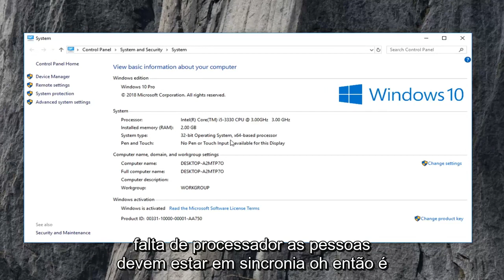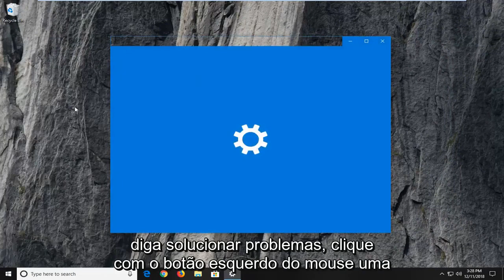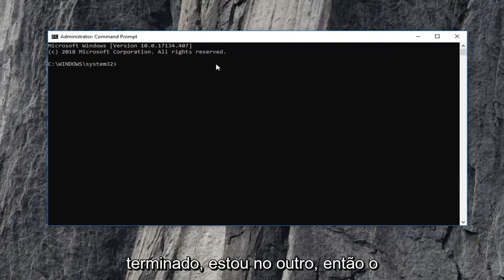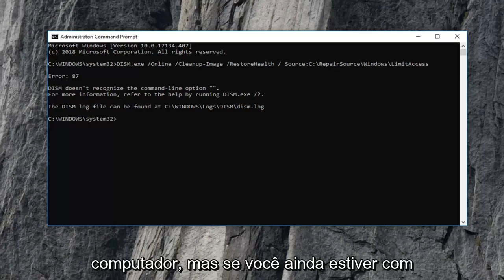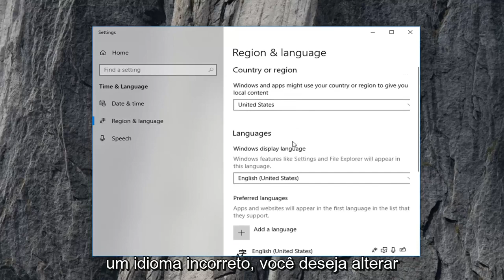Como Corrigir o Erro "A Atualização Não Pode Ser Aplicada ao Seu Computador"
Como corrigir esta atualização não se aplica ao seu computador.

Comandos mostrados:
DISM.exe /Online /Cleanup-Image /RestoreHealth /Source:C:\RepairSource\Windows\LimitAccess

sfc /scannow

As atualizações são parte integrante do sistema Windows; sem essas atualizações, seu PC não funcionará em todo o seu potencial.

Muitos usuários estão relatando que, quando tentam instalar uma atualização, recebem uma mensagem de erro que diz “Esta atualização não é aplicável ao seu computador”. Essa mensagem de erro sugere que seu sistema não possui uma atualização de pré-requisito ou seu PC é incompatível com a nova atualização.

Muitas vezes, quando você tenta instalar uma atualização para o Windows 10, simplesmente diz que 'A atualização não é aplicável ao seu computador'. Isso é estranho porque foi o Windows que os baixou em primeiro lugar. Neste post, primeiro, você precisa entender o motivo por trás disso e seguir a correção sugerida. Este tutorial certamente resolverá o problema para você.